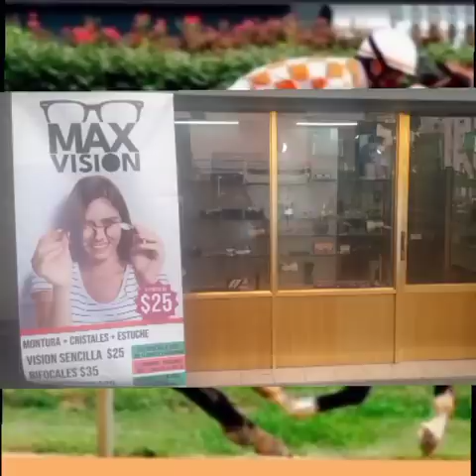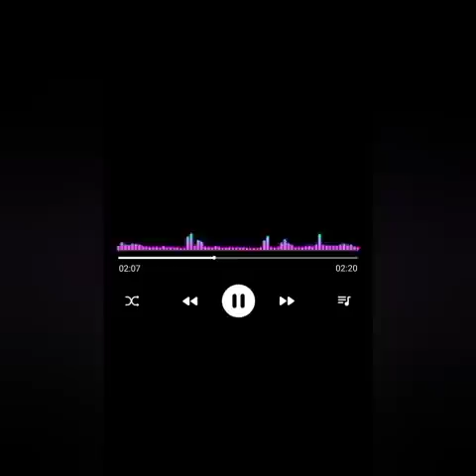Datos Matabanqueros al Estilo, Bahía de Pericantar, Bitcoin entre otros!! El Sementalazo Hipico!!